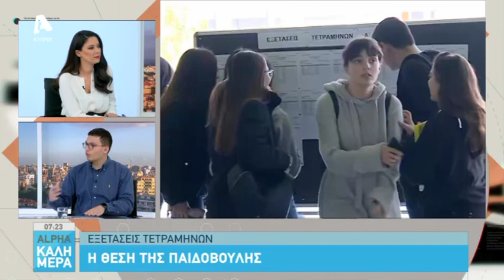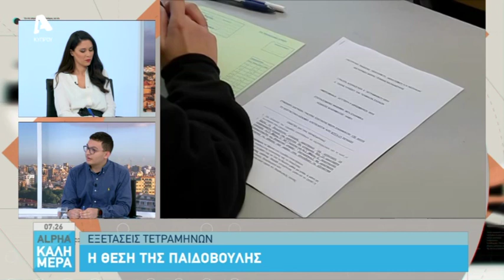Η θέση της παιδοβουλής για τις εξετάσεις τετραμήνων | AlphaNews